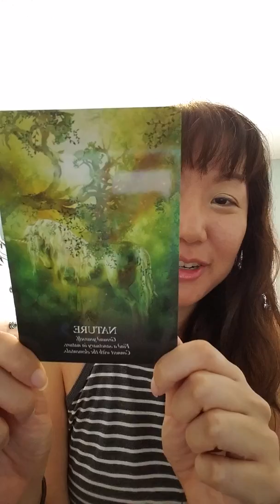Grounding & sunshine activation! Daily card & energy clearing Jan 24th!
This is a group healing for twin flames and lightworkers, If you feel you would like more support feel free to schedule a healing session with me, and we can dive deep into your specific issues!